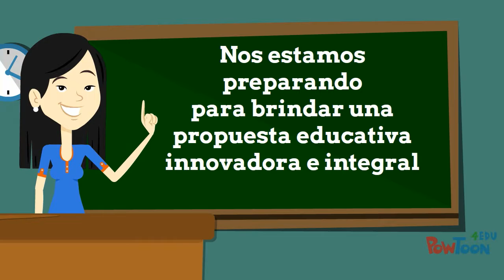Bach en compu